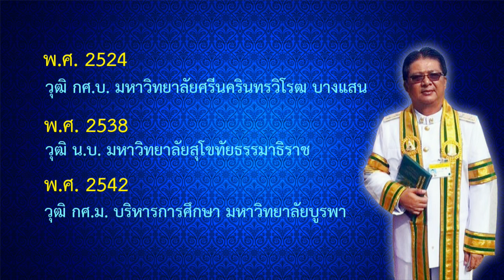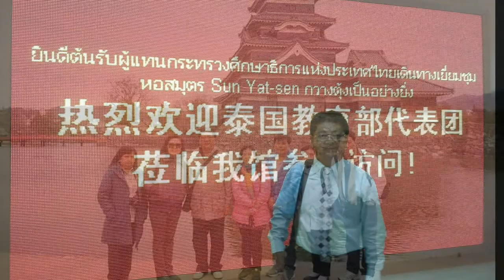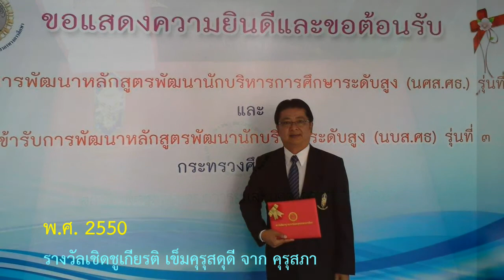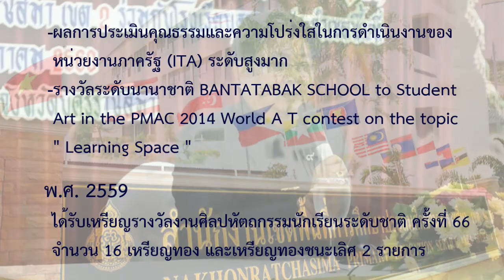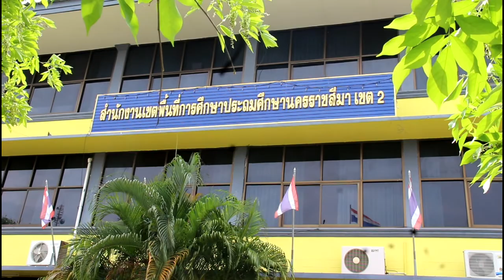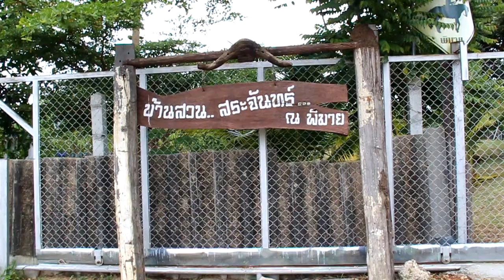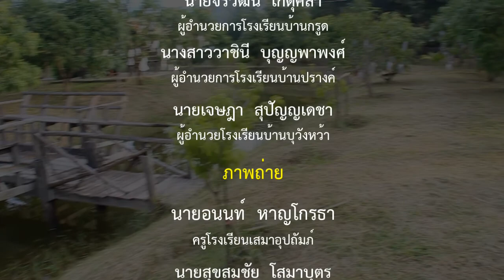ประวัติและผลงาน ผอ.วิชา มานะดี